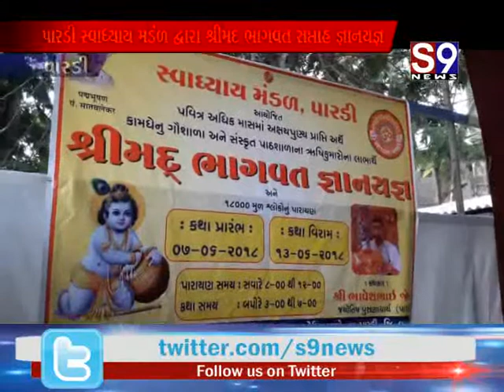પારડી : સ્વાધ્યાય મડંળ દ્વારા શ્રીમદ ભાગવત સપ્તાહ જ્ઞાનયજ્ઞ